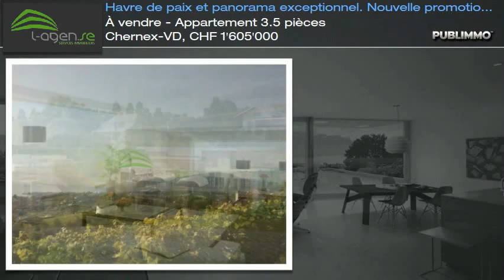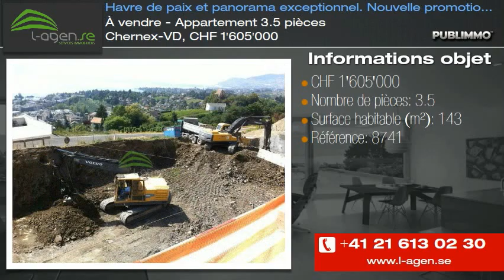À vendre - Appartement 3.5 pièces Chernex-VD, CHF 1'605'000